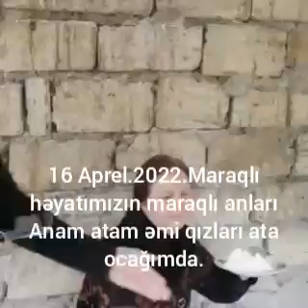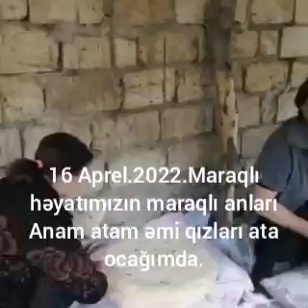Şəlalə Dağlarqızı.16 aprel 2022.Gəncədə atamın anamın Kəlbəcərli günləri.Bərəkətli olsun gözəl Anam.